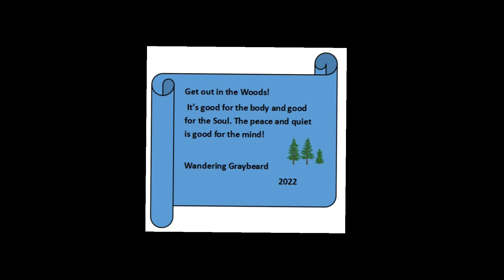Devil's Hall Trail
Small part of the trail to Devil's Hall in the Guadalupe Mountain National Park.